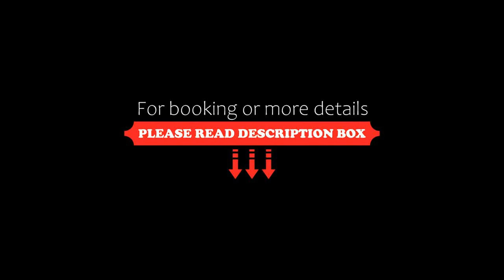Villa Rossella Vendicari, San Lorenzo, Italy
About Property:
You're eligible for a Genius discount at Villa Rossella Vendicari! To save at this property, all you have to do is sign in.
Located in Reitani, 37 km from Siracusa, Villa Rossella Vendicari offers 2 houses, each with its private garden area.

The holiday homes have a flat-screen TV, air conditioning and a kitchenette. Each unit has a private bathroom with a bath or shower, and 1 house has a terrace.

Bike hire is available at the property and the area is po...
Property Type: Hotel
Address: san lorenzo, Viale delle rocce, 49, 96018 San Lorenzo, Italy
Searching For
1. Villa Rossella Vendicari - San Lorenzo - Italy
2. Villa Rossella Vendicari - San Lorenzo - Italy Address
3. Villa Rossella Vendicari - San Lorenzo - Italy Rooms
4. Villa Rossella Vendicari - San Lorenzo - Italy Amenities
5. Villa Rossella Vendicari - San Lorenzo - Italy Offers and Deals
Audio Credit:
Track Title: Blank Slate
Artist: VYEN